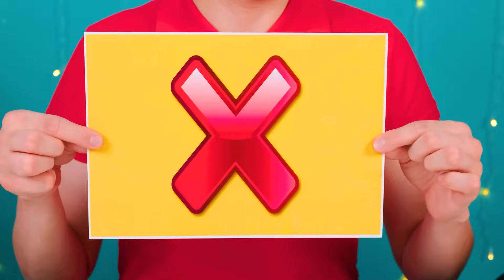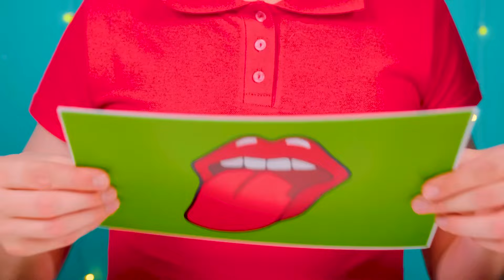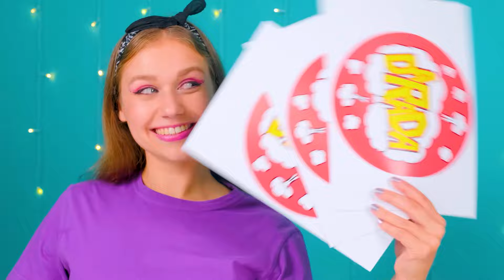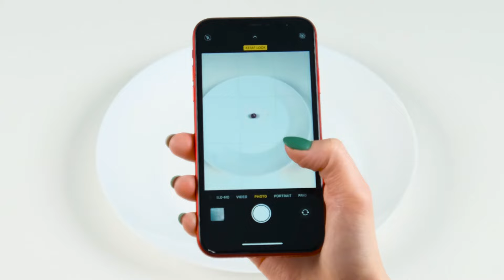Kousnout, Lízat nebo Nic Výzva | Úžasné Kuchyňské Hacky Fun Challenge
Přijměte naši novou výzvu! Dnes to bude hodně zábavné, přidejte se k nám!